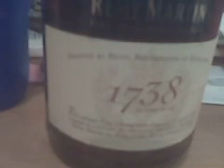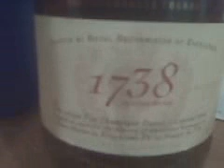Vick Lavender,DJ Ronnie Ron,and Abicahsole kickin it!.3GP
The fellas kickin it HARD!